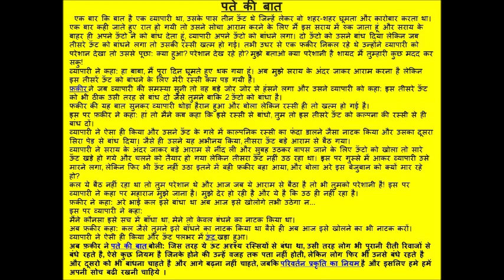Hindi Story Telling competition || Pate Ki BAAT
Hindi Story Telling competition, Prize winning  Hindi story telling competition. Its an encouraging and inspiring video for all upcoming participants. See and like the video for inspiring help, best expressions, intonation, voice modulation etc.